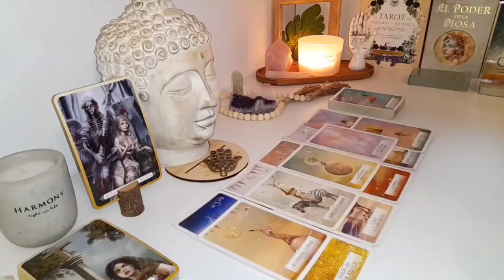SCORPIO 🔑 A Hidden Door to Infinite Possibilities Will Open Soon… Will You Step Inside?🔥TAROT TODAY